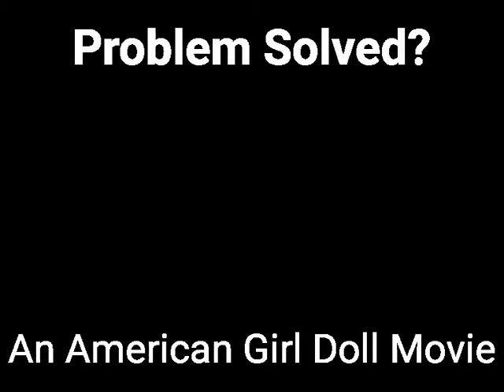Problem Solved: An American Girl Doll Movie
Joss is feeling out of place when she begins to really miss her friends from California but is also glad to be back home with her mother and Sister, Mindy here in Pennsylvania.

-Melissa Slutter